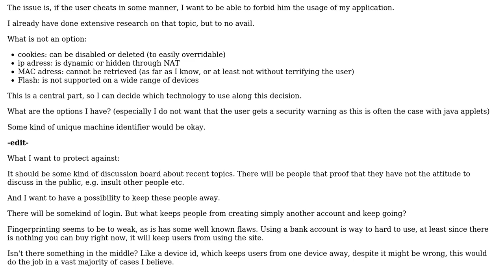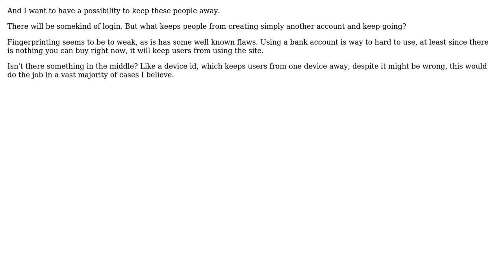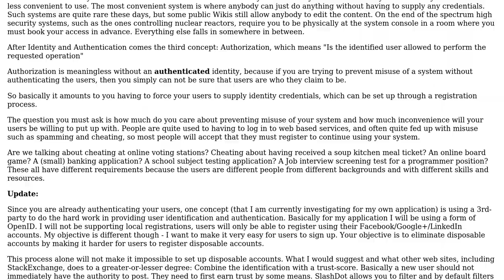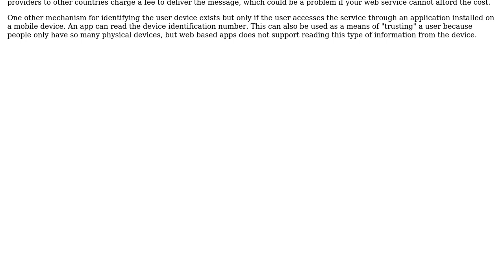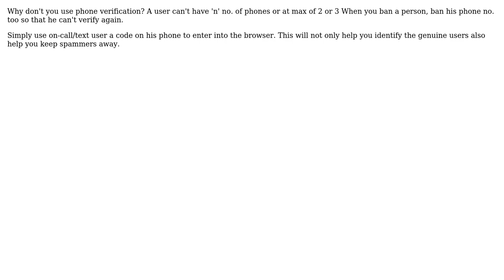Software Engineering: Identifying user of a webapp (4 Solutions!!)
Software Engineering: Identifying user of a webapp

With thanks & praise to God, and with thanks to the many people who have made this project possible! | Content (except music & images) licensed under CC BY-SA | Music | Images & others | With thanks to user v6ak user Saurabh Sharma user Mare Infinitus user Johan user jHilscher and the Stack Exchange Network Trademarks are property of their respective owners. You are responsible for your own actions.